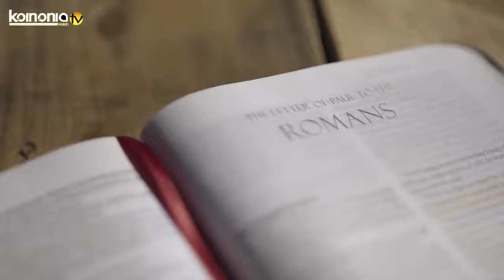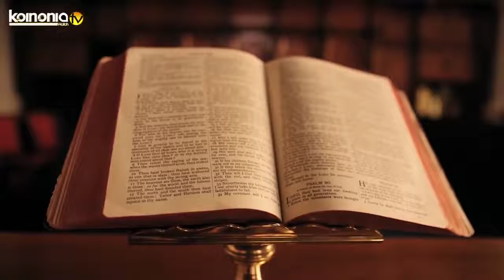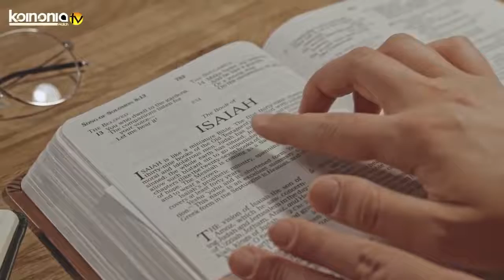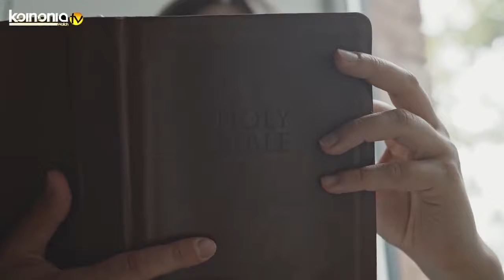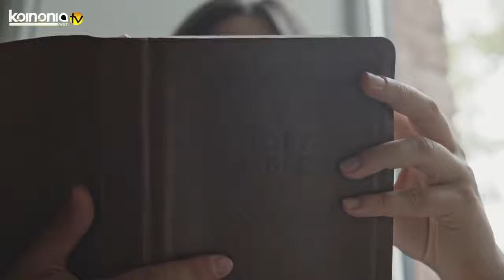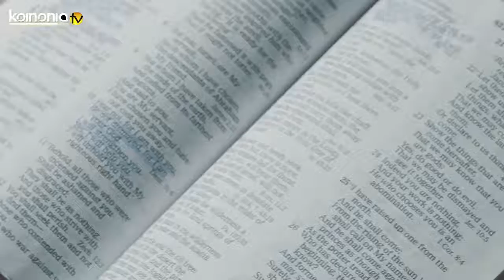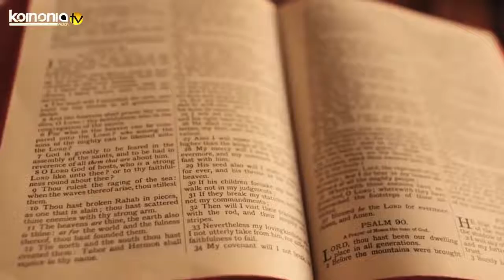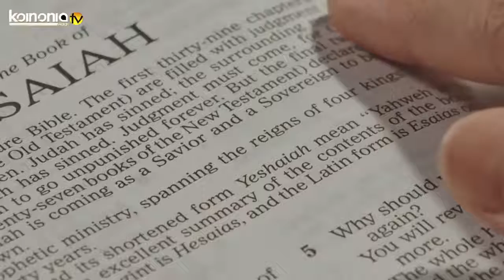THE KEY TO PRESERVING YOUR DESTINY THE KEY TO REMAIN EVERFRESFH Apostle Joshua Selman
This is a very powerful clip from God's servant. Sincerely, this will bless you mightily.